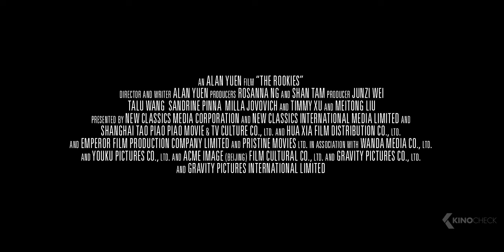The Rookies Trailer (2021)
Official "The Rookies" Trailer with Darren Wang, Sandrine Pinna and Milla Jovovich | Release: 16 Apr 2021 | For more clips & trailers check
Extreme sport lover Zhou Feng got involved in an international illegal trade by accident. So he had to follow an international special agent Bruce to Budapest. Together with a crappy police officer Miao Yan, a non-professional scientist Ding Shan and an unemployed doctor LV, they became an amateur unit. In company with the senior agent Bruce, these four rookies started a fight with the terrorists that was both thrilling and hilarious.